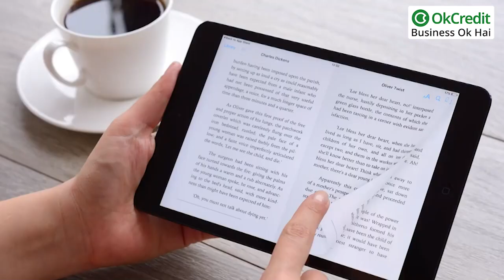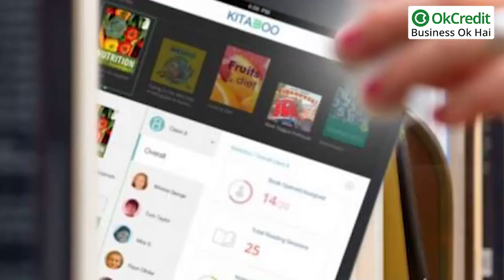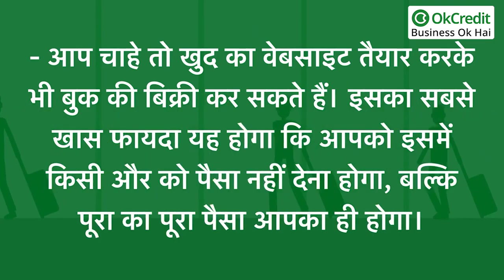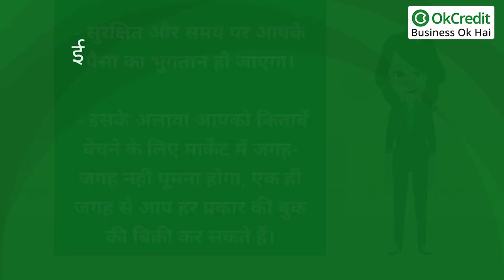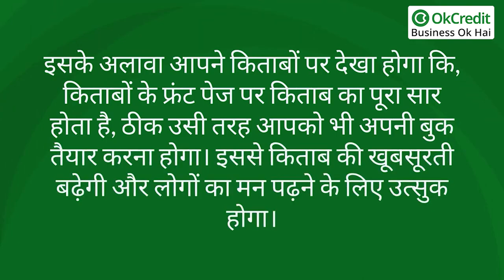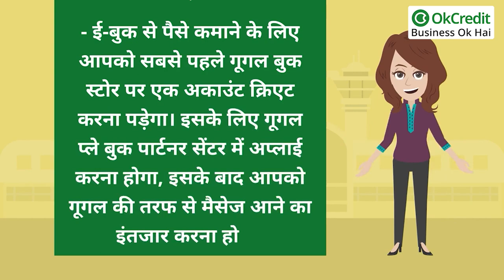How To Start An eBook Business from Home | E- Book बिक्री का Business कैसे करें ? | OkCredit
भारत में ई-कॉमर्स वेबसाइट पर शॉपिंग करने का ट्रेंड बड़ी तेजी से बढ़ रहा है। इस के जरिए खरीदारों को एक अच्छा प्लेटफार्म तो मिलता ही है साथ ही छोटे बड़े सेलर भी इसके जरिए अपने प्रोडक्ट बेच सकते हैं। ऐसे में यदि आप घर बैठे ऑनलाइन अर्निंग के लिए ई-बुक सेलिंग करें तो यह बिजनेस के लिए बहुत अच्छा आईडिया होगा।
बदलते दौर में ई-बुक का अधिक इस्तेमाल किया जा रहा है। आने वाले समय में पुस्तकों के स्थान पर मोबाइल टेलीफोन पुस्तक, ऑडियो पुस्तक का ही अधिक प्रयोग किया जाएगा। ऐसे में यदि आप इस बिजनेस की शुरुआत करते हैं तो भविष्य में आपको अच्छा खासा लाभ होगा।
आज हम आपको इस लेख के जरिए बताने जा रहे हैं कि आप ई- बुक बिक्री का बिजनेस कैसे शुरू कर सकते हैं और किस तरह से आप इस बिजनेस में इनकम कर सकते हैं?